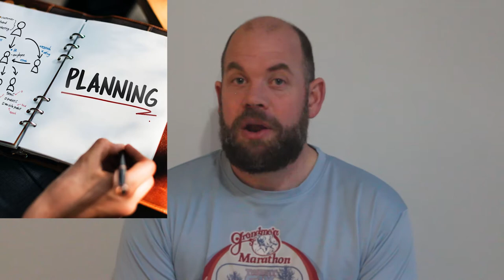I Gained 10 pounds in the Middle of My Weight Loss Journey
I had a crappy week (weigh wise) and gained 10 pounds... but it could have been much much worse.  In this episode I tell you why and how I gained the weight, how I'm going to take it back off, and the dangers of yo yo dieting.